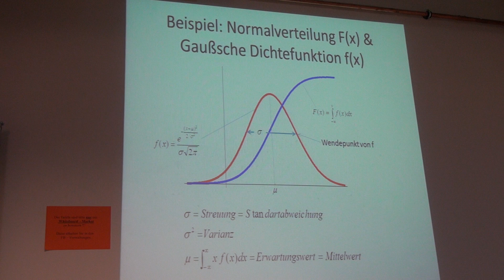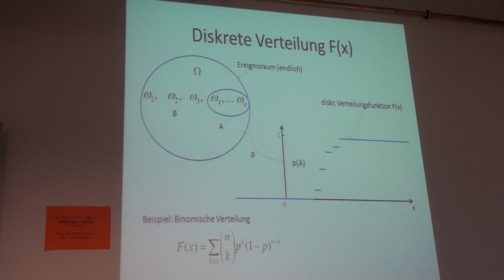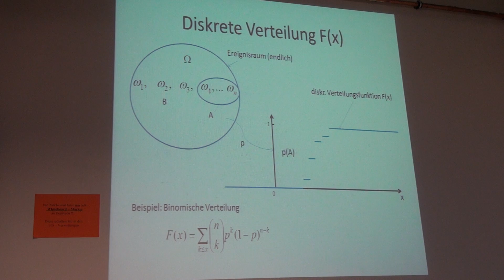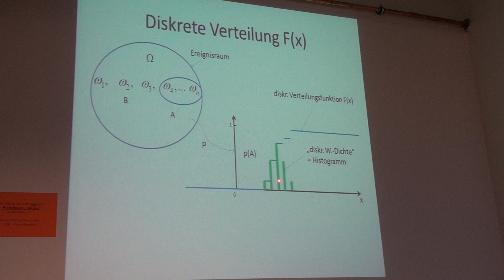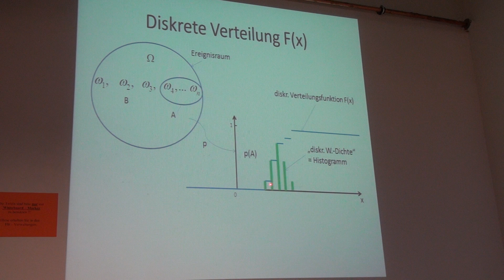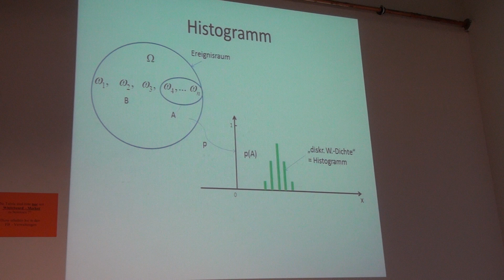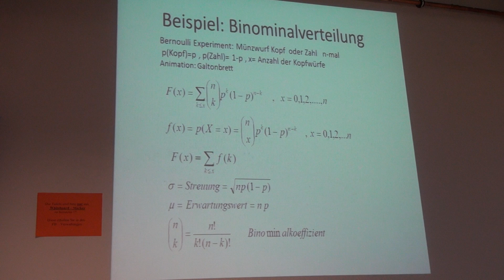Teil 3. W-Rechnung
Diskrete Verteilung
Histogramm
("diskrete" Dichte)
Bernoulli Verteilung